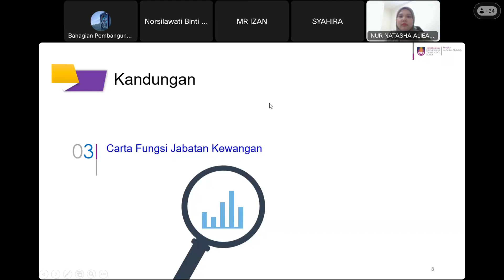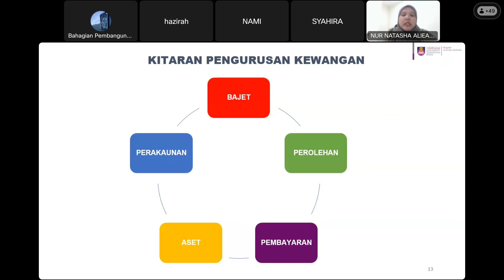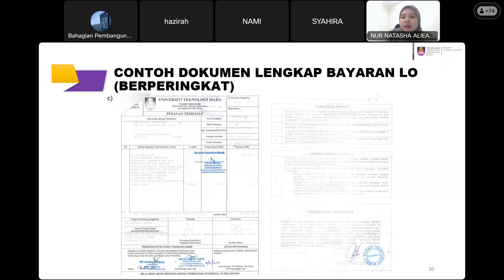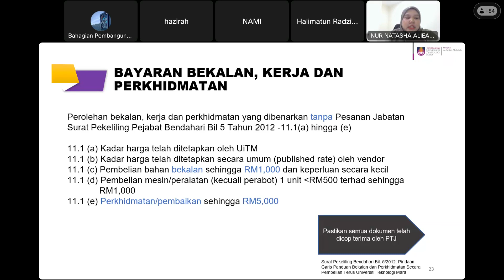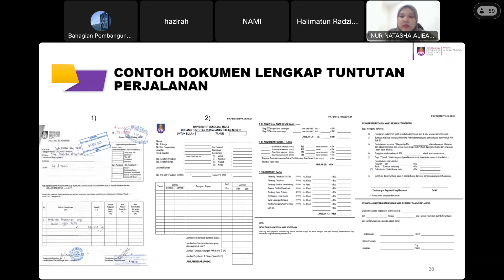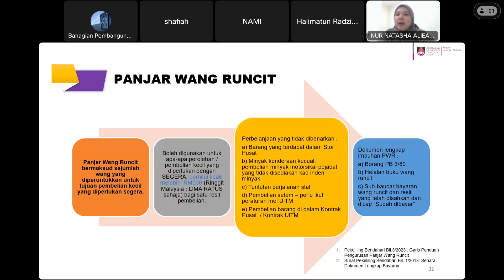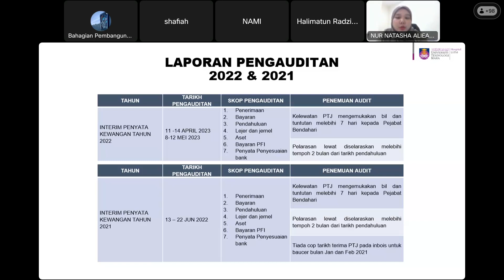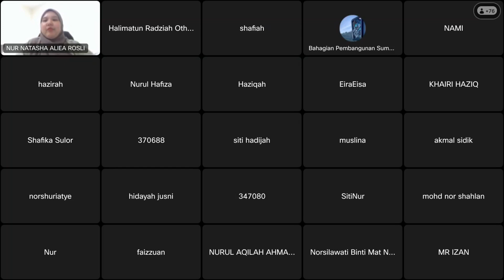Fri-Date : Pengurusan Bayaran HASA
Tarikh : 22 September 2023 (Jumaat)
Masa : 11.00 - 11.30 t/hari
Penceramah : Cik Natasha Aliea Rosli (Penolong Bendahari W41)